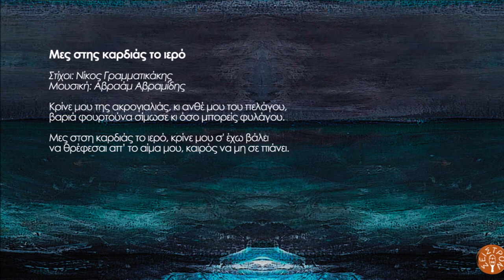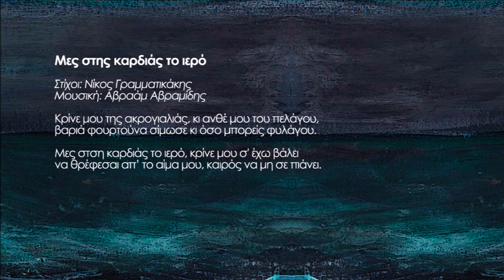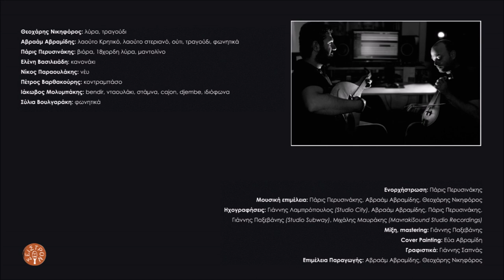Αβραάμ Αβραμίδης - Μες στης καρδιάς το ιερό | Official Audio Release © 2023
Από το album/CD "Νυχτοπορπάτη λογισμέ" του Αβραάμ Αβραμίδη και Θεοχάρη Νικηφόρου.
Μουσική: Αβραάμ Αβραμίδης / Στίχοι: Νίκος Γραμματικάκης

Κρίνε μου της ακρογιαλιάς, κι ανθέ μου του πελάγου,
βαριά φουρτούνα σίμωσε κι όσο μπορείς φυλάγου.

Μες στση καρδιάς το ιερό, κρίνε μου σ' έχω βάλει
να θρέφεσαι απ’ το αίμα μου, καιρός να μη σε πιάνει.

Συμμετείχαν οι μουσικοί:
Θεοχάρης Νικηφόρος: λύρα, τραγούδι
Αβραάμ Αβραμίδης: λαούτο Κρητικό, λαούτο στεριανό, ούτι, τραγούδι, φωνητικά
Πάρις Περυσινάκης: βιόρα, 18χορδη λύρα, μαντολίνο
Ελένη Βασιλειάδη: κανονάκι
Νίκος Παραουλάκης: νέυ
Πέτρος Βαρθακούρης: κοντραμπάσο
Ιάκωβος Μολυμπάκης: bendir, νταουλάκι, στάμνα, cajon, djembe, ιδιόφωνα
Σύλια Βουλγαράκη: φωνητικά

Ενορχήστρωση: Πάρις Περυσινάκης
Μουσική επιμέλεια: Πάρις Περυσινάκης, Αβραάμ Αβραμίδης, Θεοχάρης Νικηφόρος
Ηχογραφήσεις: Γιάννης Λαμπρόπουλος (Studio City), Αβραάμ Αβραμίδης, Πάρις Περυσινάκης,
Γιάννης Παξεβάνης (Studio Subway), Μιχάλης Μαυράκης (MavrakiSound Studio Recordings)
Μίξη, mastering: Γιάννης Παξεβάνης
Cover Painting: Εύα Αβραμίδη
Γραφιστικά: Γιάννης Σαπνάς
Επιμέλεια Παραγωγής: Αβραάμ Αβραμίδης, Θεοχάρης Νικηφόρος